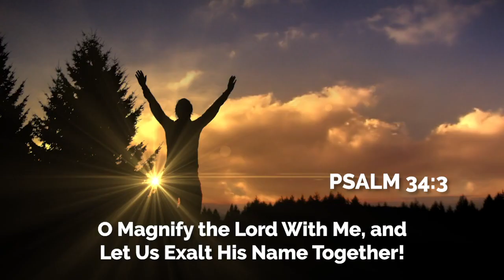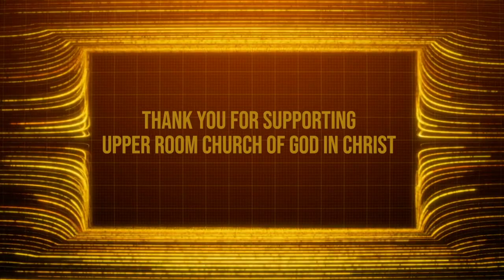Weekly Announcements 10-9-22